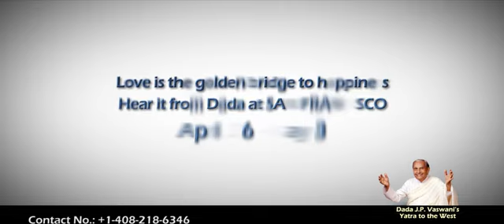Dada J. P. Vaswani's Itinerary - West Yatra 2016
Rev. Dada J. P. Vaswani will be on his West Yatra 2016 soon.

Do share the video and spread this good news with everyone you know there.